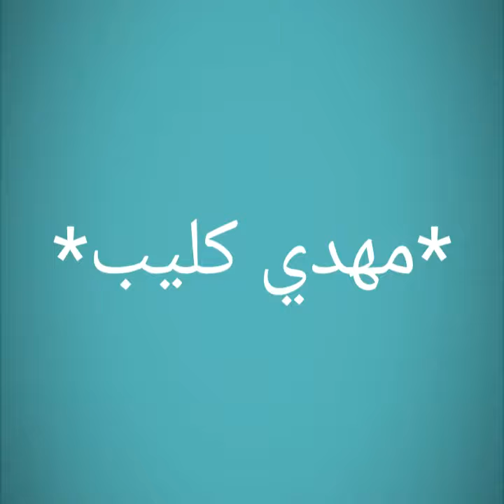كيلوى أقوى شخصيات برنامج Hanter X